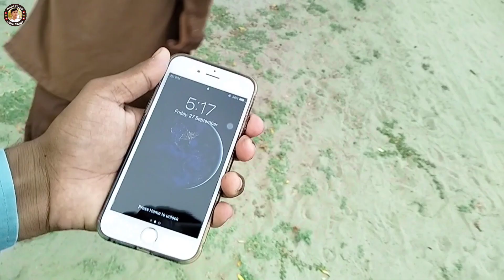Sab Log Mujhse Aisa Kyon Puchte Hain ?| Sab Sun Len | Story Of Flop YouTuber|13 Subs Left to 1K subs